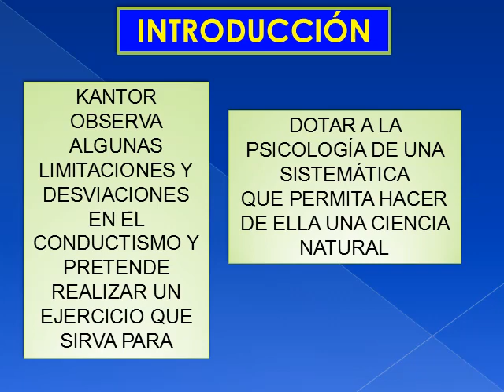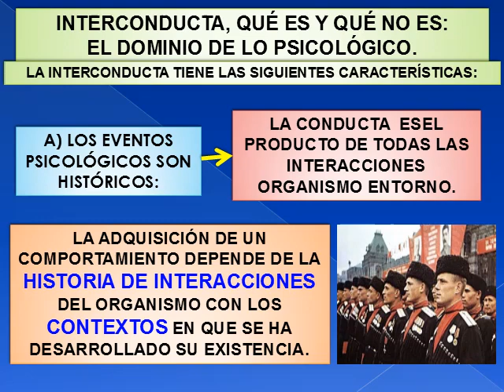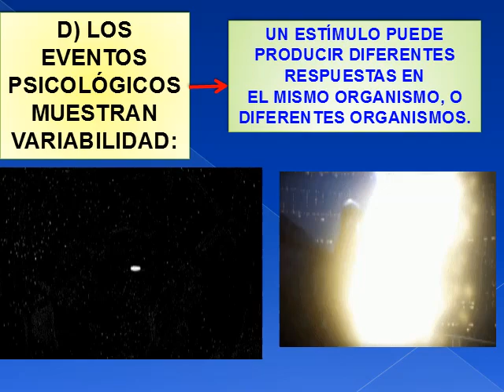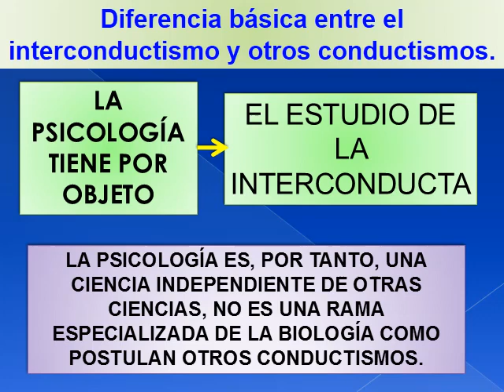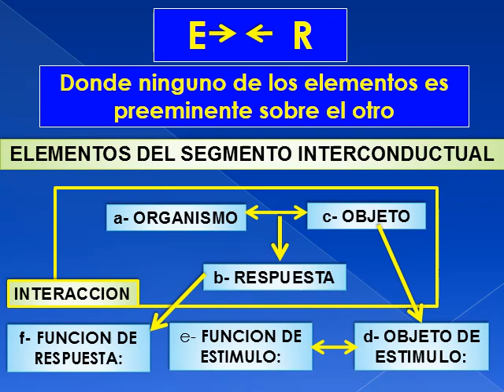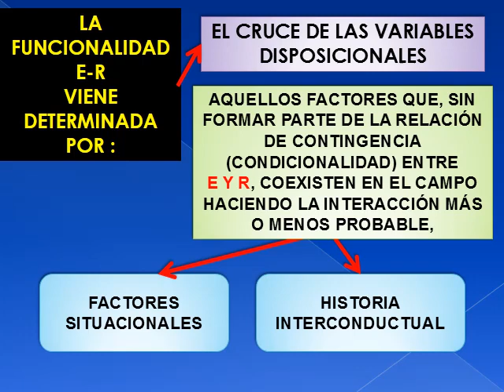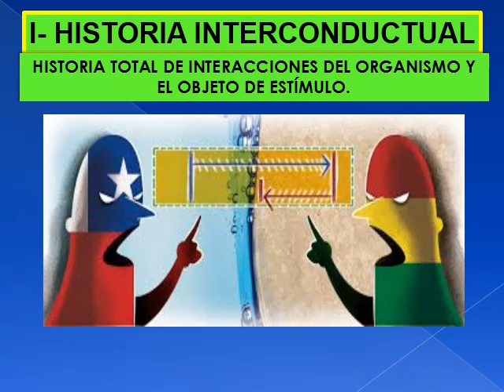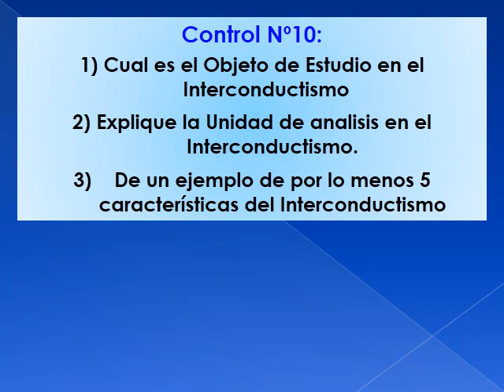10 Interconductismo Principios Básicos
De la Materia "Psicologia Conductual". Conceptos generales del interconductismo de Kantor y Ribes.